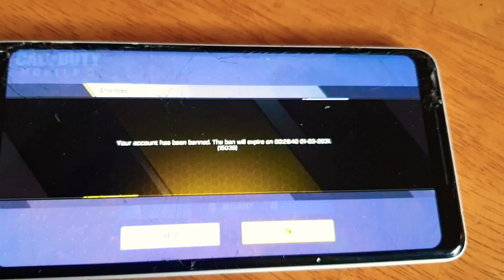My mum got 10 years banned cod mobile